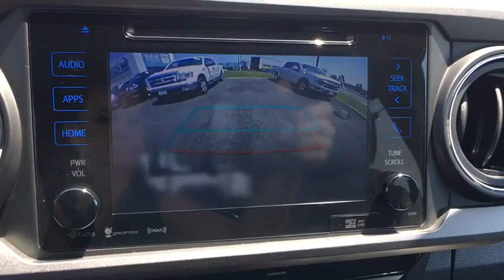2017 Toyota Tacoma Sterling, Leesburg, Vienna, Chantilly, Fairfax, VA T80523B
Magnetic Gray Metallic Used 2017 Toyota Tacoma available in Sterling, Virginia at Ted Britt Chevrolet. Servicing the Leesburg, Vienna, Chantilly, Fairfax, VA area.

4WD; TRD SPORT; ENTUNE RADIO WITH NAVIGATION AND APP SUITE; 17' ALLOYS AND MORE!brCARFAX One-Owner.brTHIS VEHICLE IS LOCATED AT THE TED BRITT FOR LIFE STERLING LOCATION! It has gone through our industry leading TB4L inspection and reconditioning process which qualifies it for our 'Ted Britt 4 Life!' Lifetime Vehicle Coverage! Powertrain4Life; Nitro4Life; Windshield4Life; VAInspection4Life; Battery4Life; and Loaner4Life. See Dealer for details See Dealer for details.